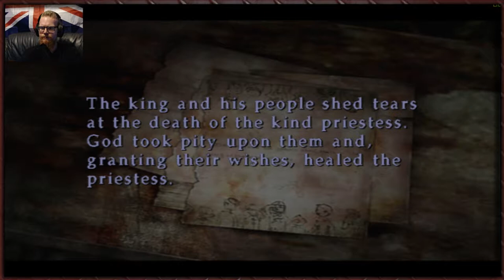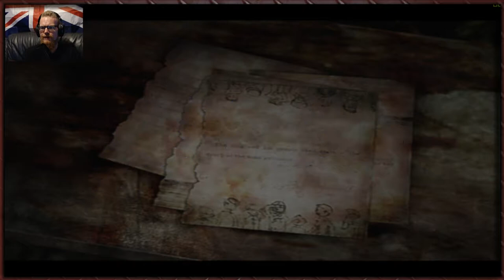Tytan Plays | Silent Hill 3 | PS2 | # 12 Oh... Daddy